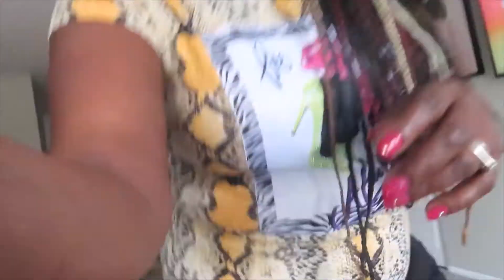Who Got Naughty at the Work Bday Bash?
Did you get naughty at the work bday bash? Watch this fun video to find out! in this video, our friends Fun is always a great way to celebrate a special day, and this video is sure to put a smile on your face!